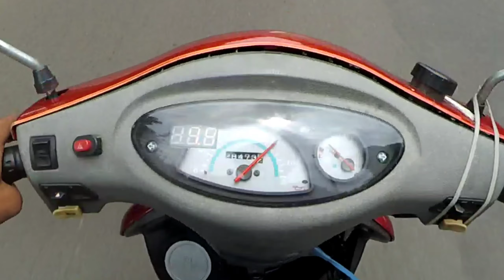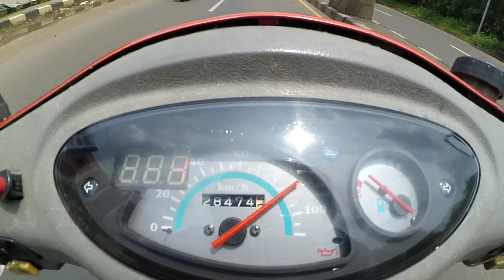Kymco Easy 100 (Uti) - Abis Ganti Mesin Jr Tenaganya Manteb [78]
Software : KineMaster, PicsArt

Camera : Sony Xperia XZ, Xiaomi Yi Cam

Intro : Legend - Animate Text in Video